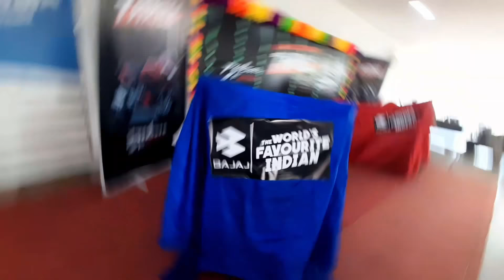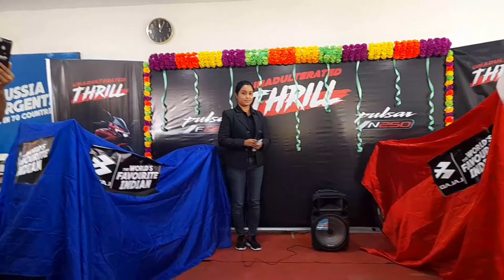Bajaj ৰ আকৰ্ষনীয় Bike Pulsar F250,N250-Official Launching Anirban Bajaj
Official Launching Anirban Bajaj
Bike Pulsar F250 N250
pulsar n250 launching
pulsar f250 launching
New Bajaj Pulsar F250
brand new Bajaj Pulsar f 250 sports bike Bajaj Pulsar f 250
lets have a review pulsar f250
Bajaj Pulsar f 250 Market in Barpeta road
Bajaj Pulsar f 250 price in Assam
Pulsar N250 Price Mileage Full Review Details
pulsar N250 Market in Barpeta road
N250 Full Review in Assamese
Assamese bike review
Pulsar Mania Reloaded
Pulsar n250 Full details
Pulsar n250 Market in Guwahati